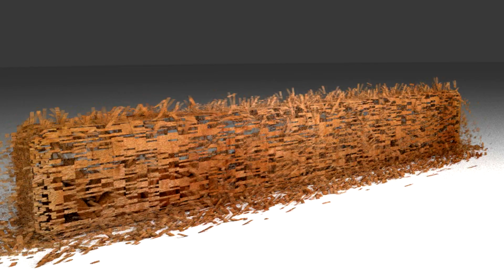Crash Kawasaki KX 250 Honda CRF 250